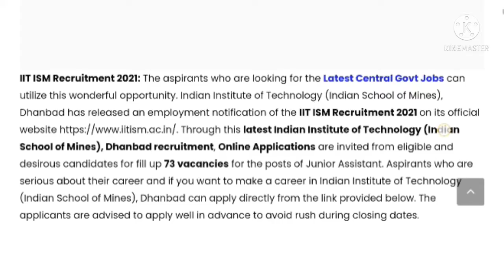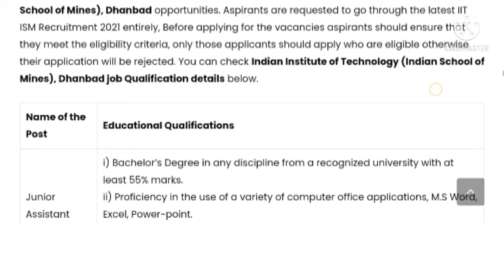ഇന്ത്യൻ സ്കൂൾ ഓഫ് മൈൻസ് Junior assistant ഒഴിവുകൾ|IIT ISM Recruitment 2021|apply online